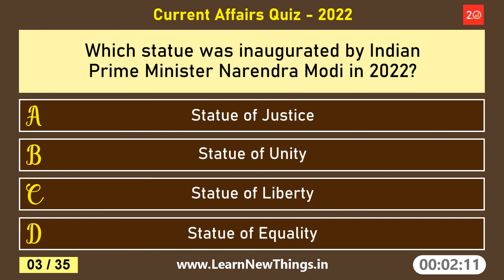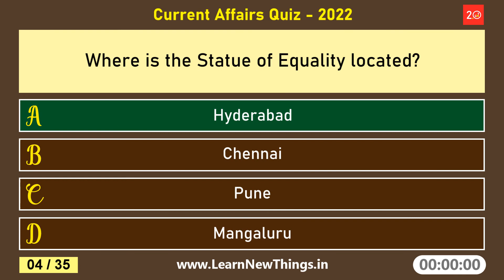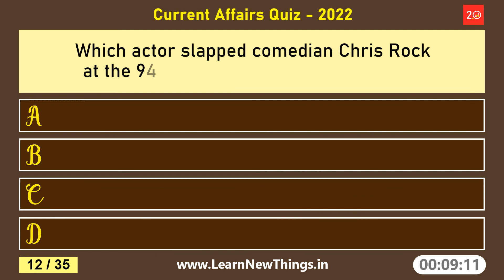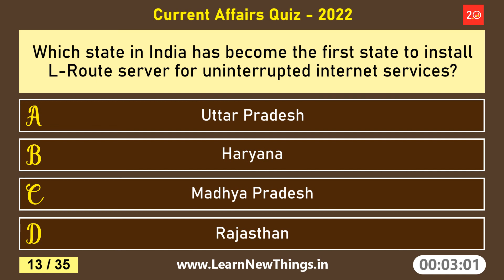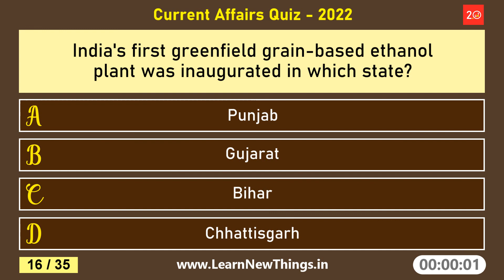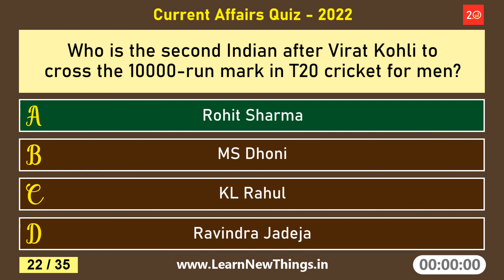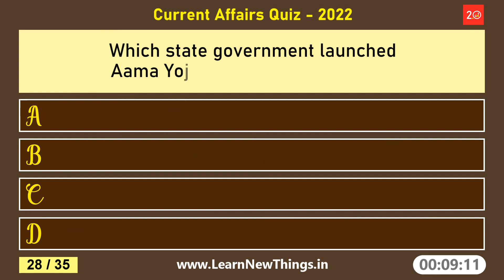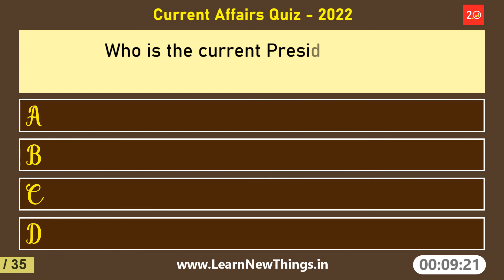Current Affairs Quiz 2022 - Part 1 | 35 Questions | UPSC & Other Competitive Exams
In this video, 35 current affairs questions are asked. Below are some of the questions in the video:

Which company ranked first in the 2022 list of top companies in the U.S. by LinkedIn?
Which ministry of the Union Government has received the highest allocation in Budget 2022-23?
What is the theme for World Autism Awareness Day 2022?
Which actor slapped comedian Chris Rock at the 94th Academy Awards ceremony?
Which state in India has become the first state to install L-Route server for uninterrupted internet services?